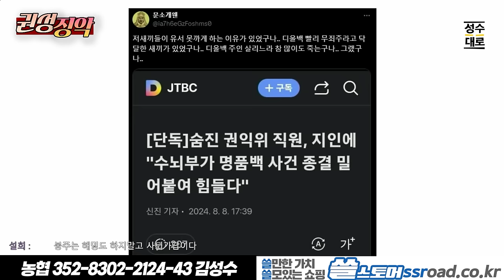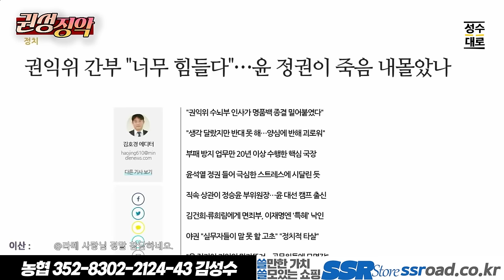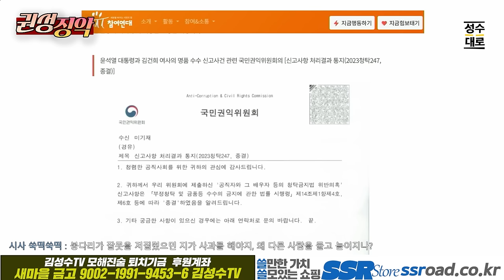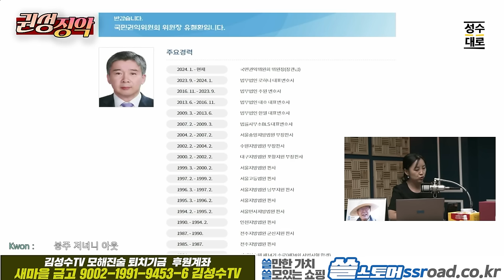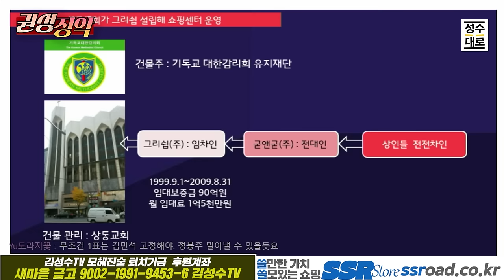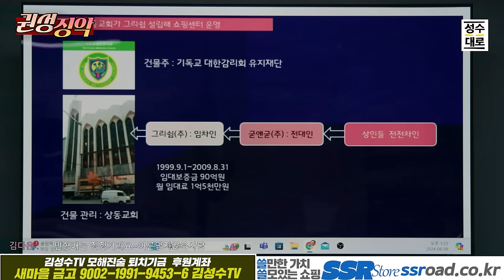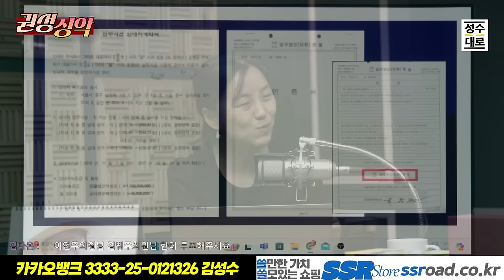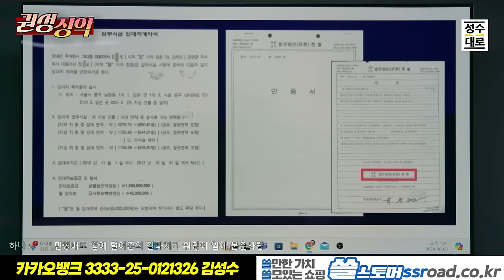권성징악 이슈분석 : 국가가 무너지고 있다! 만신창이된 권익위원회 그시작은윤석열 절친 유철환! 교활한 법지식으로 교회 강탈 시도하고 디올백으로 사람마저 죽게하고,,,,그 다음은?